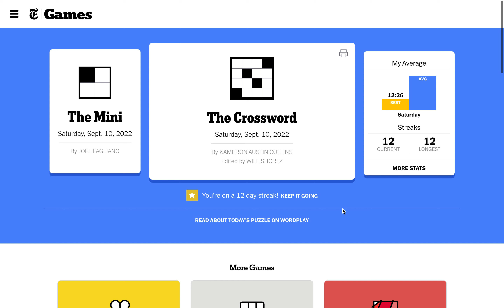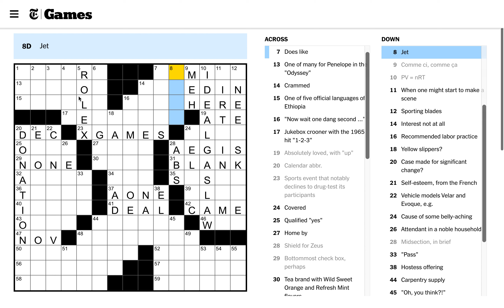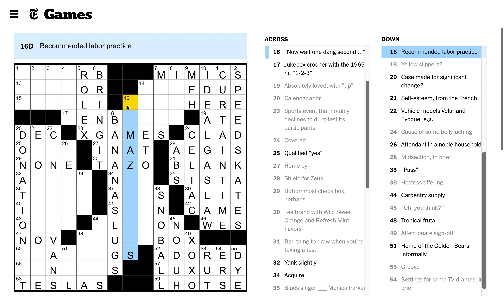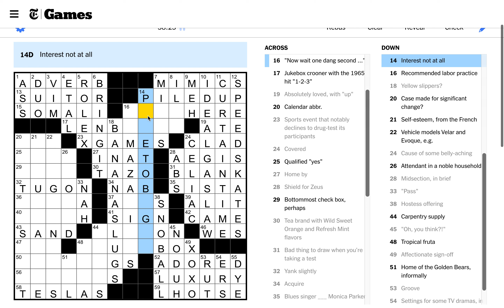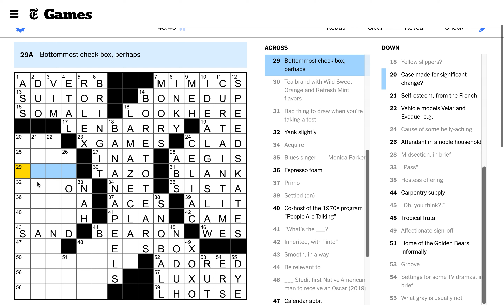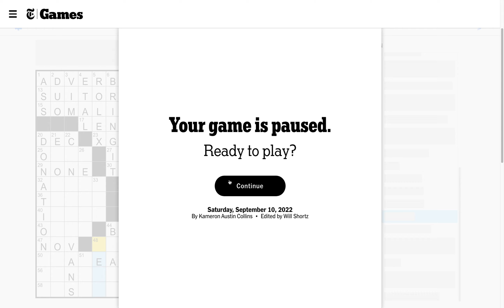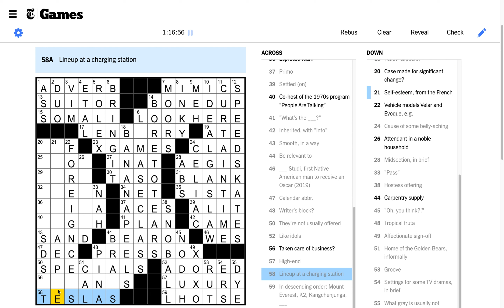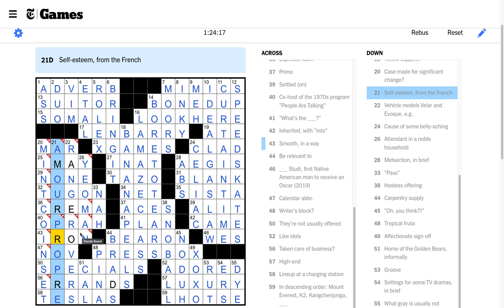Saturday, September 10th, 2022: Clog Ep. 57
We face up against two streaks in this episode -- our streak of daily solves and our streak of Saturday victories.